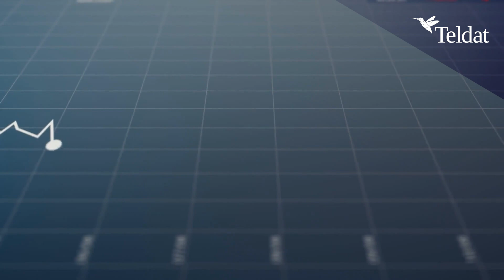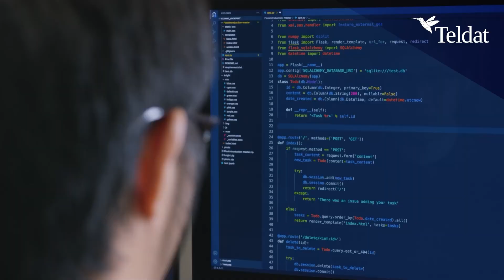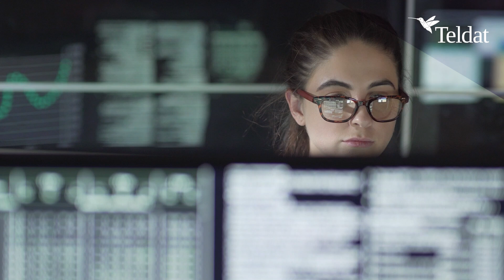Who manages SD WAN?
SD-WAN (Software-defined Wide Area Network) solutions allow to manage the complexity of the WAN networks improving the experience of customers and companies in the use of critical applications